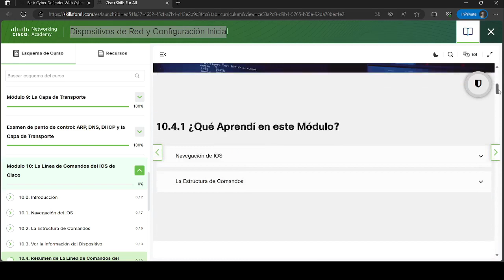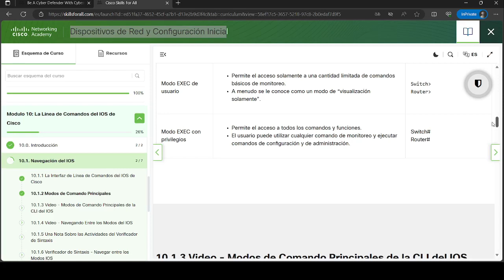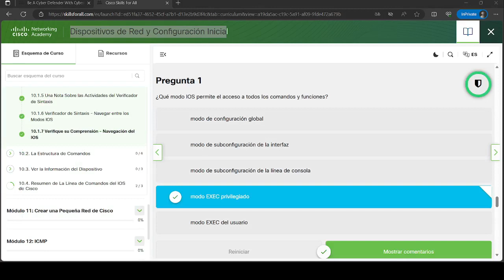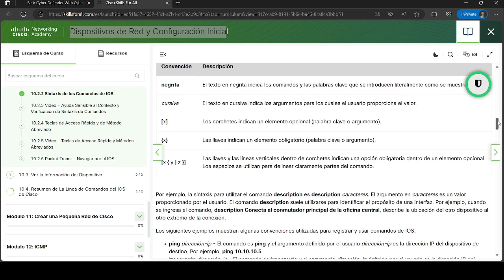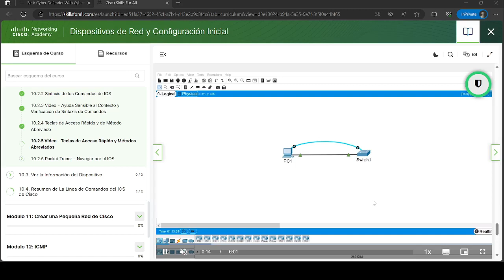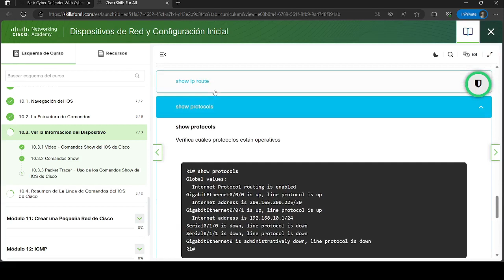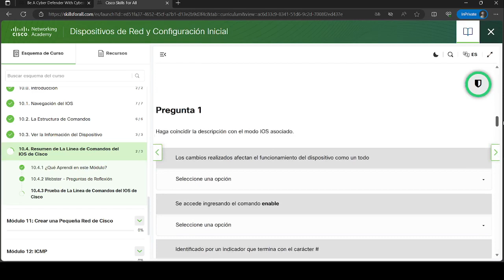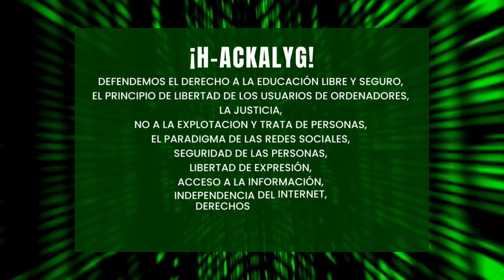Dispositivos de Red y Configuracion Inicial | Modulo 10: La linea de Comandos del IOS de Cisco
Este video te muestra Dispositivos de Red y Configuracion Inicial Modulo 10 La linea de Comandos del IOS de Cisco